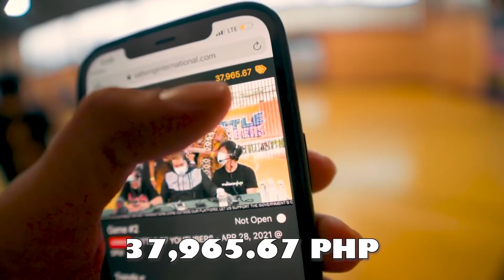WASAKIN ANG KOTSE NI VON